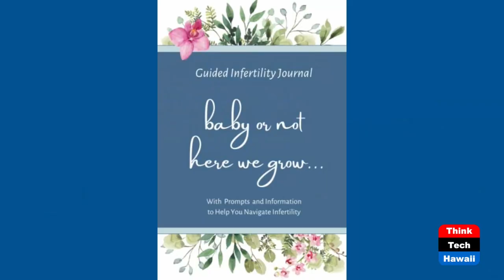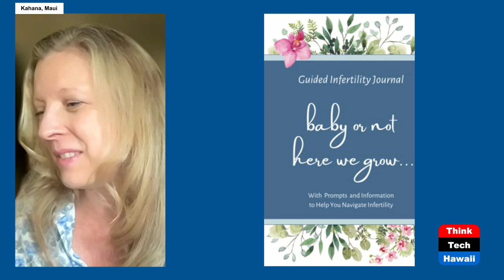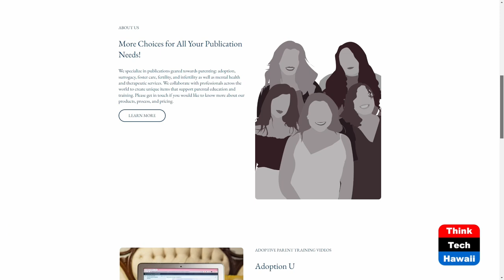Baby or Not Here we Grow (Books! Books! Books!)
A Guided Infertility Journal.  The host for this show is Mihaela Stoops.  The guest is Virginia Frank.

Approximately 15% of married couples deal with infertility. Virginia Frank has authored a guided journal for those dealing with infertility. This journal offers prompts to support healing and emotional growth. and inspirational quotes to calm fears about parenthood and improve one's sense of self worth; it includes pages to help track appointments, follow ups and medications. We discuss what inspired Virginia to create this journal and how she went about it, as well as what other journals she plans to write in the future.

Underwriters:
Michael Sklarz
The Cooke Foundation
Hawaii Energy
Hawaii Energy Policy Forum
Hawaiian Electric
Galen Ho of Immersive Worlds
Kamehameha Schools